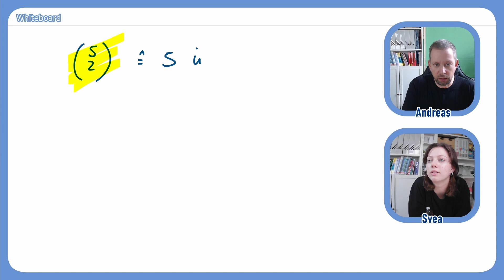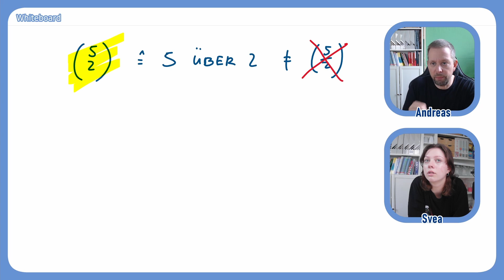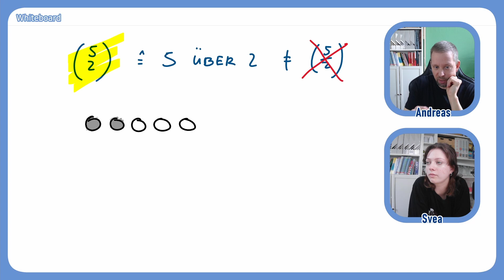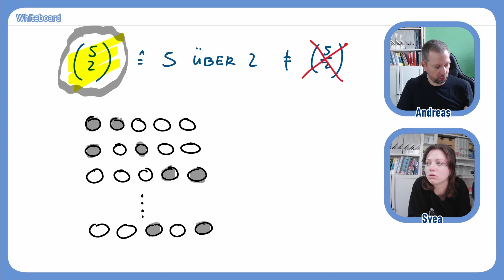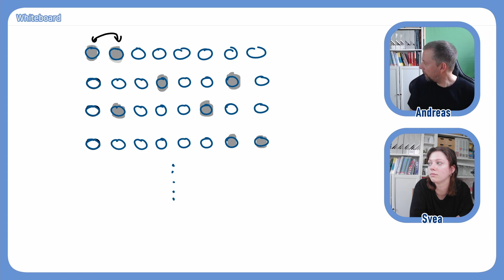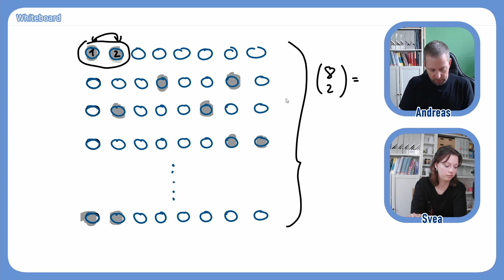Der Binomialkoeffizient (n über k)| Road to Abi 23 - #04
Moin moin hier aus dem hohen Norden! Ich würde sagen: Endspurt! Man kann nie früh genug anfangen, sich auf das Abi vorzubereiten ;)!
Diese Videoreihe kannst Du nutzen, um Dich auf das ABI vorzubereiten. Natürlich nur als Ergänzung, aber wir versuchen Dich auf jeden Fall mit unseren Videos dabei zu unterstützen. Na denn, viel Erfolg!!

Inhalt
00:00:00 Begrüßung
00:00:38 Es geht los - der Binomialkoeffizient
00:06:54 Binomialkoeffizient mit Fakultät berechnen
00:09:09 Eine Anwendungsaufgabe
00:14:54 Abschließende Bemerkungen